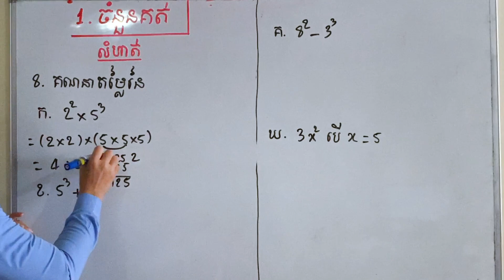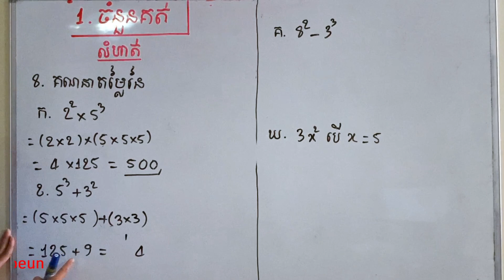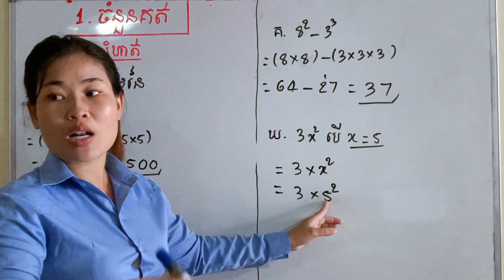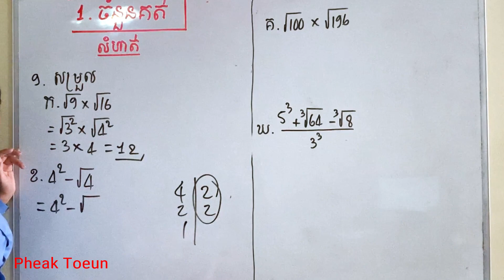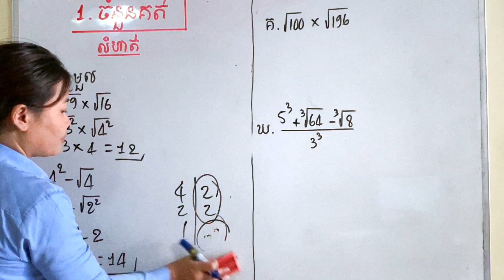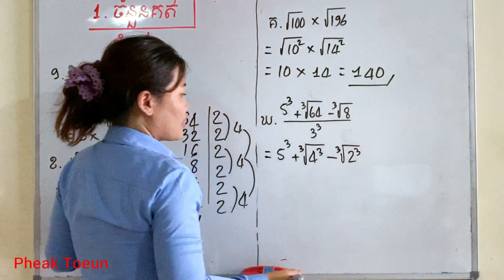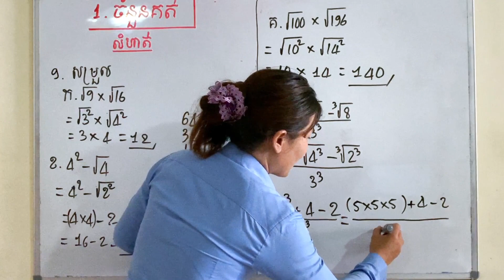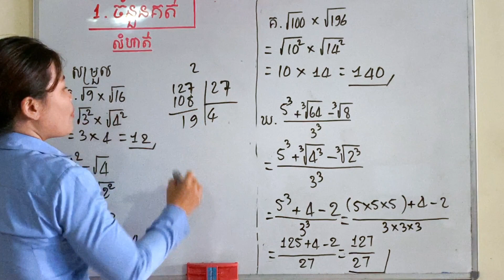Exercise Integers Grade7 Part04,​គណិតវិទ្យាថ្នាក់ទី៧, មេរៀនទី១៖,លំហាត់ ចំនួនគត់ ភាគ០4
Hi all students please Welcome to study Math grated 7 with my channel, this videos i will teach you about​ Exercise Integers Grade7 Part04,​គណិតវិទ្យាថ្នាក់ទី៧, មេរៀនទី១៖,លំហាត់ ចំនួនគត់ ភាគ០4,

សូមអោយប្អូនៗទាំងអស់ ទទួលជោគជ័យក្នុងការសិក្សាគ្រប់ៗគ្នា។
Please everyone succeed in learning all together.